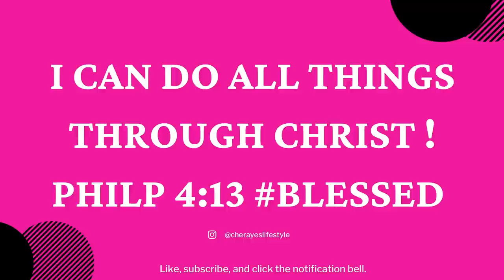TOP 8 CLASSY - SOPHISTICATED | BEST ELEGANT PERFUMES FOR WOMEN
Hey Beautiful Besties! Today I'm sharing the best perfumes/fragrances for cold weather from my Chanel perfume collection! Pt 2  ❤️❤️

📌Fragrances Mentioned:
❋Paris – Paris Chanel
❋Gabrielle Parfum Chanel
❋Coco Mademoiselle Chanel
❋Coco Mademoiselle Intense Chanel
❋Coco Mademoiselle L'Eau Privée Chanel
❋Allure Sensuelle Chanel
❋Chanel No 5 L'Eau Chanel
❋Chance Eau Tendre Eau de Parfum Chanel
❋N°1 de Chanel L'Eau Rouge Chanel
❋LES EXCLUSIFS DE CHANEL Body Cream

🔅Want to write me or send me something:
23890 Copper Hill Drive
    Suite 762